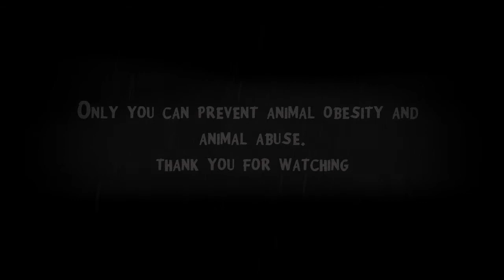Prevent Animal obesity and Animal abuse